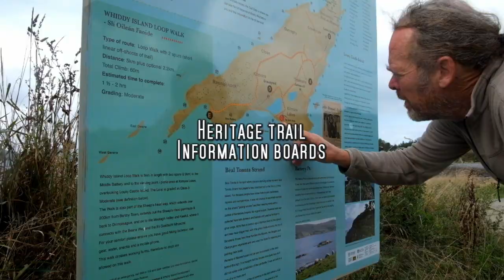Whiddy island development association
Whiddy island development association, some examples of what the WIDA have done over the years on the island